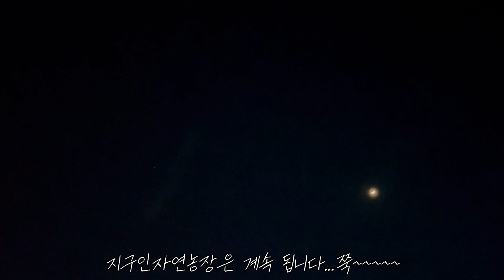집주변의 겨울과 봄 남원 귀농귀촌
남원의 겨울과 봄을 보여드리려고 해요
함께해주세요
감사합니다.